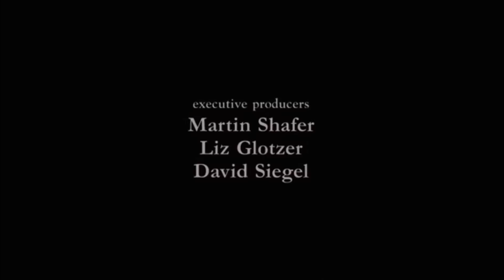Flipped (2010) - Final Scene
w/ Let It be Me